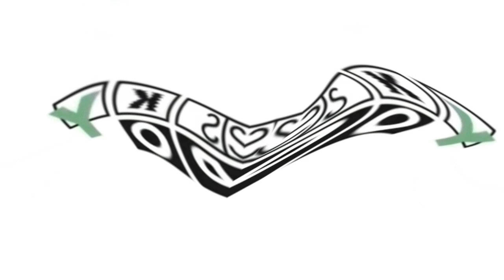Klasky Csupo In RjGunner111 Major 100 Powers (1-10)